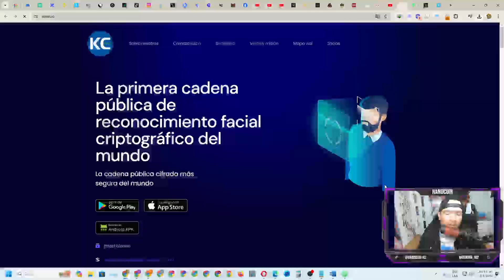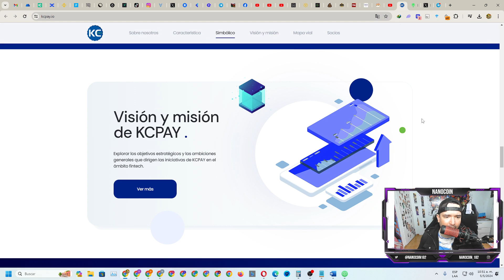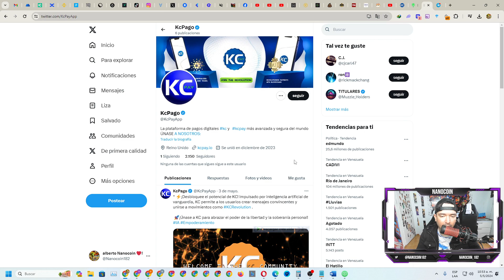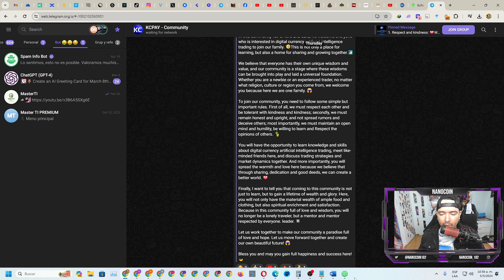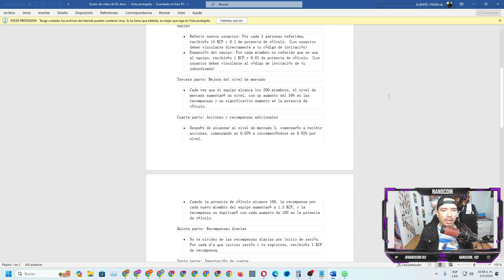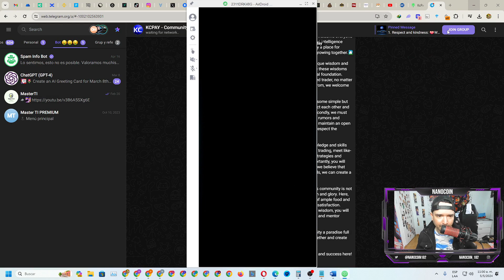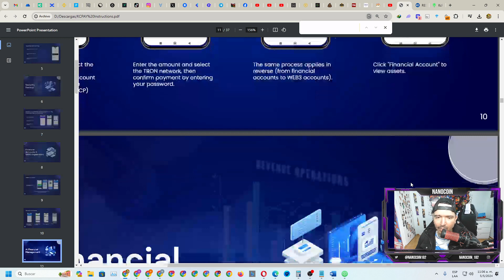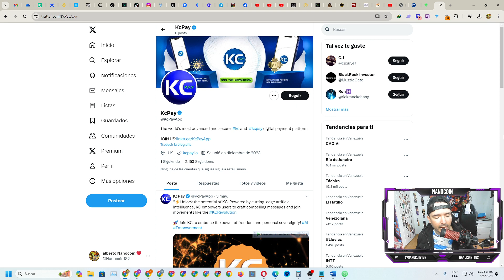kcpay te regala 50$ gratis puedes ganar dinero gratis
CODIGO DE INVITACION:: 3JDO54

EXCHANGE PARA TRADING
CODIGO YWZDSJ

1000$ si te registra acá jajajaja